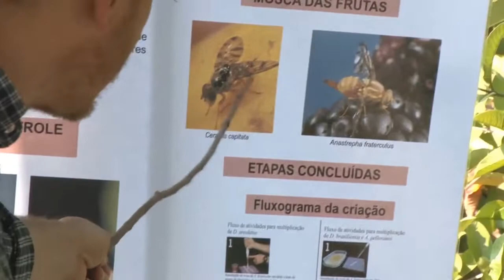Tarde de Campo Pessegueiros - Rio Grande Rural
A Terceira edição da Tarde de Campo do Pessegueiro reuniu produtores, técnicos, representantes da indústria e pesquisadores para falar sobre assuntos ligados a produção. (Rafael Christ/Rafael Dias)

Programa #1088